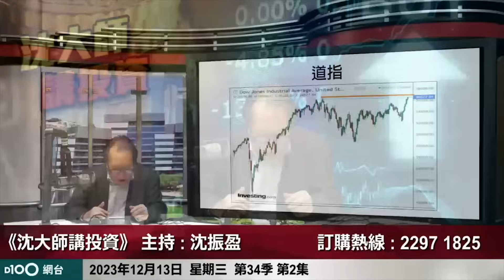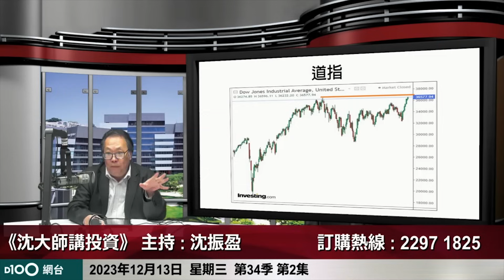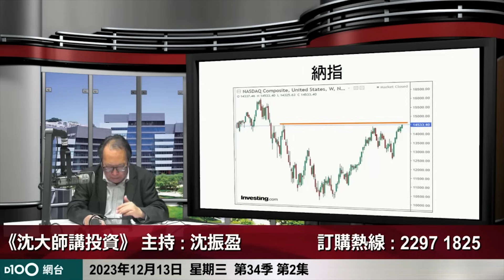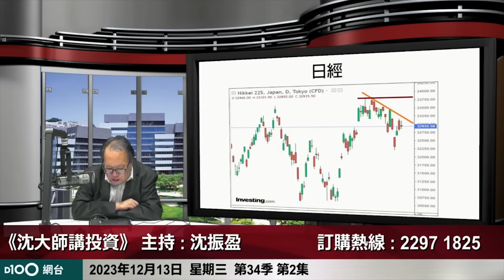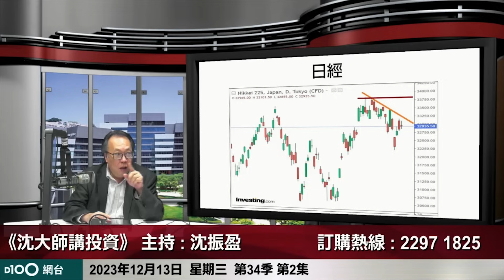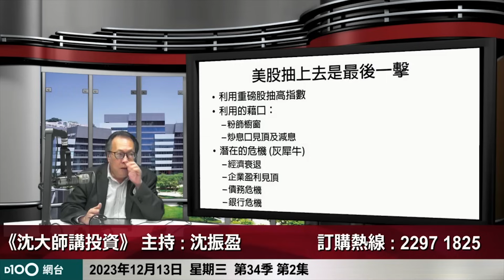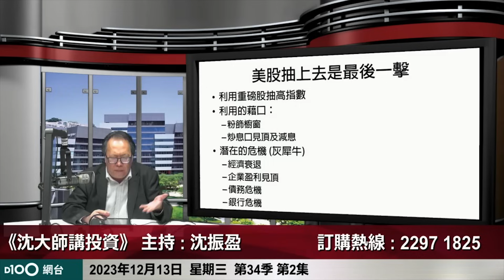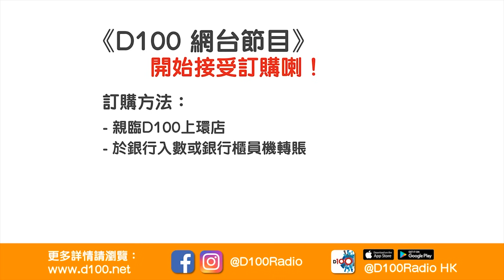美股最後一擊｜沈大師講投資｜沈大師 （沈振盈）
【【2023沈大師澄清啟示】】
沈大師（沈振盈）及D100 Radio 不論在任何社交平台或通訊軟件，都絕不會邀請大家加入任何免費投資群組、免費課堂。
不會以私人訊息（包括文字及語音）邀請參與/進行任何投資或提供「爆升股」之類的股票號碼，敬請各位時刻警惕，慎防騙徒出沒。

訂購：港幣$600/一季13集︱D100網台視象及聲音廣播
時間：逢星期三晚 上架
主持︰沈大師 （沈振盈）

訂購D100網台節目《沈大師講投資》，方法如下：
2. 轉數快 (FPS)
3. 現金或ATM銀行櫃員機轉賬
4. D100上環店訂購（現金/EPS /八達通）